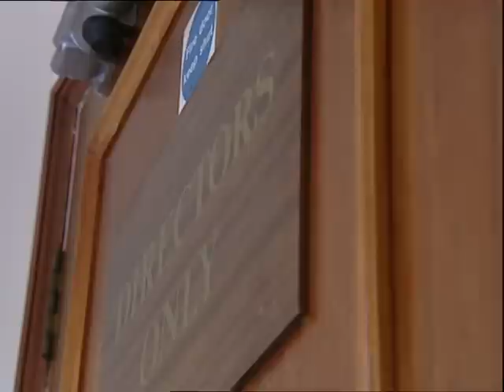Bradley Walsh's Soccer Shockers (2006)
Comedian Bradley Walsh presents this collection of the funniest moments in football from around the globe. Join him for the ultimate collection of football madness!

Bradley Walsh enjoyed a short career for Brentford Football Club in the 80s, but in this hilarious DVD the actor and comedian leaves it up to the professionals.

Bradley Walsh presents this collection of the funniest moments in football from today's football stars at home and abroad. Walsh had a short-lived career as a football player himself before he became a well-known comedian and TV personality. If you want the ultimate moments of football madness and cock-ups, then this is the programme for you! In almost an hour of film, it's got everything from goal-keeping nightmares to refereeing foul-ups to tantrums and missed open goals. As if that wasn't enough, there's s of photoshoot out-takes.

No football player is safe from Bradley Walsh's hall of shame! Join the popular comedian and TV star as he looks at a host of embarrassing moments from the world of national and international soccer.